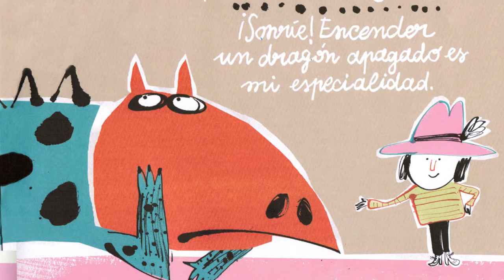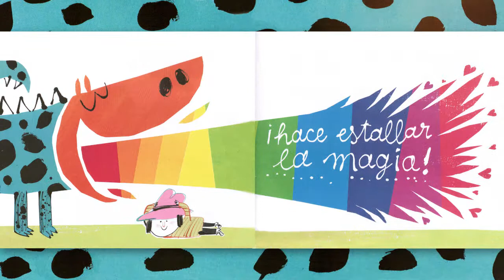COMO ENCENDER UN DRAGON APAGADO (BOOKTRAILER)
Cualquiera, incluso un dragón, puede tener un mal día. En este álbum, un pequeño héroe dispuesto a todo, pondrá en marcha una serie de planes, en apariencia infalibles, para animar a su dragón, que ha perdido la chispa. Ideas no le faltan: agitarlo por la cola, saltar sobre su barriga, hacerle cosquillas, darle celos, prepararle una tarta… serán algunas de ellas, pero el caso parece grave, gravísimo.

Autor: Didier Lévy
Ilustración: Fred Benaglia
Editorial: Libros del Zorro Rojo

Si te apasiona la literatura infantil y quieres ver cuentos completos visita mi otro canal: CUENTOS EN LA NUBE.